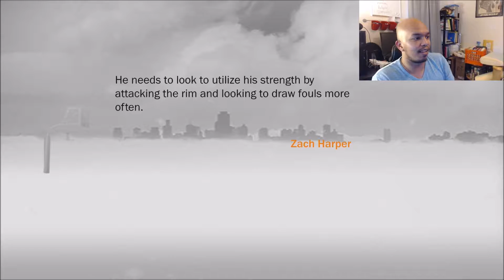The Path is Getting Wider- NBA 2K17 The Prelude Episode 3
We just keep steppin' and movin' in the direction of GREATNESS, so thank you for joining me on this journey. We have plenty of more steps to take though but IMMA BE GREAT!